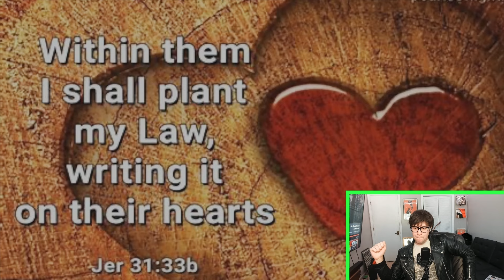How to Convert an Atheist?!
Today, we're discussing a video where a fundamentalist Christian makes suggestions for "witnessing" to atheists. As you might expect, it's fully of silliness. Some terrible arguments from design typical of the intelligent design creationism, the watchmaker argument, some Ray Comfort strangeness, and of course, silly Bible verses. Naturally, I'm not convinced.